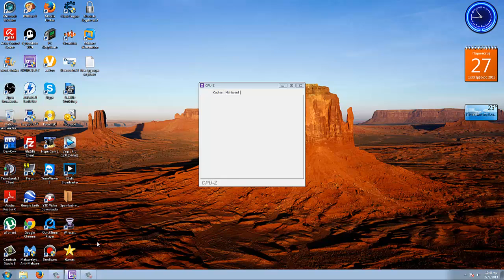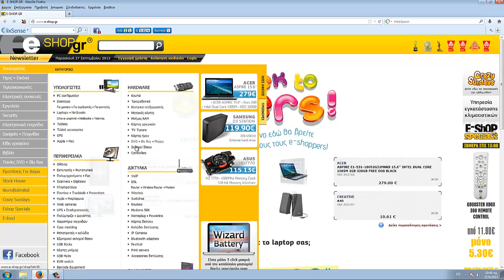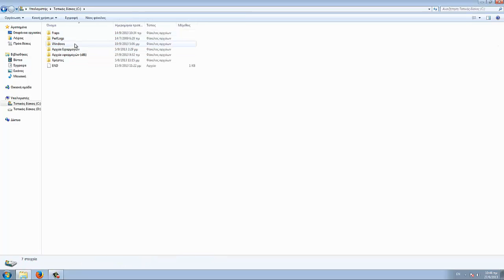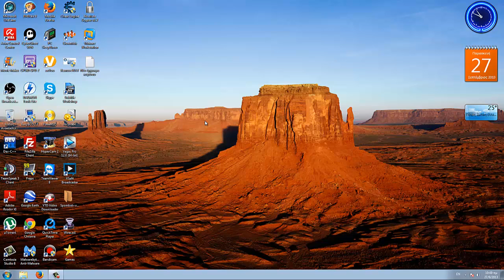Βίντεο 79 Πουλάω το PC Μου!!!